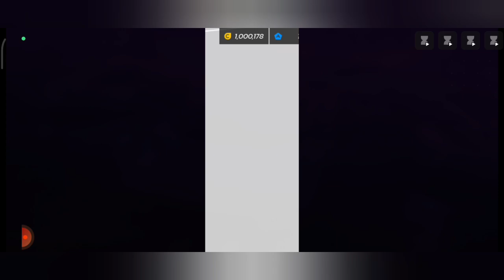ASPHALT 9 LEGENDS UNITE: SPECIAL EVENTS